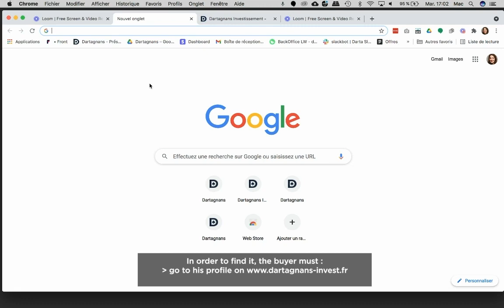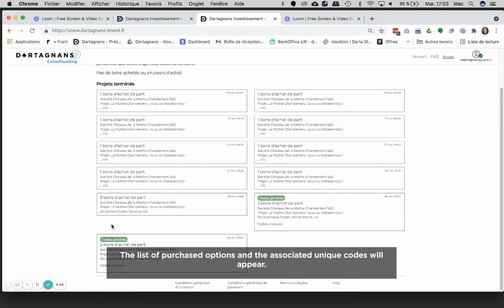Achat collectif château - Tuto : Comment retrouver mon code unique ?